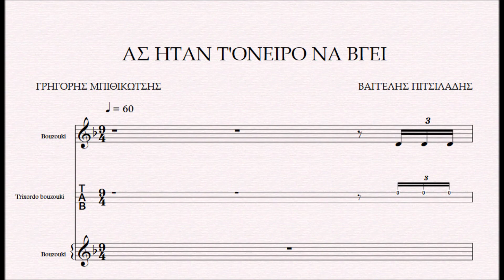ΑΣ ΗΤΑΝ Τ'ΟΝΕΙΡΟ ΝΑ ΒΓΕΙ - DEMO ΒΑΓΓΕΛΗΣ ΠΙΤΣΙΛΑΔΗΣ